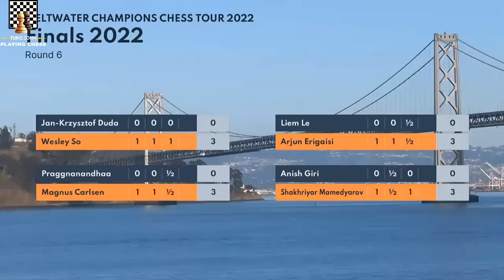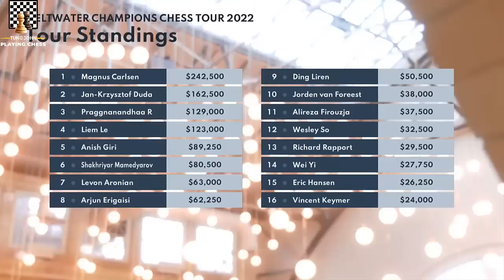Vòng Đấu Cuối Cùng, Quang Liêm Thí Hậu Hủy Diệt Shakhriyar Mamedyarov - Tour Finals Day 7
Hello xin chào các bạn, mời các bạn đến với những diễn biến của vòng đấu thứ 7, cũng là vòng đấu cuối cùng của Siêu Giải Champion Chess Tour Finals. Ở vòng trước các bạn đã biết, kỳ thủ số 1 của chúng ta – Lê Quang Liêm lại một lần nữa ôm hận trước các kỳ thủ Ấn Độ khi để thua khá chóng vánh đại kiện tướng đang đứng thứ 4 của Ấn Độ Erigaisi Arjun.
Sang ngày thi đấu cuối cùng, Quang Liêm sẽ chạm trán Mamen thần chưởng Shakhriyar Mamedyarov, kỳ thủ số 1 của Azerbaijan.
Biên bản ván cờ (chắc ai đó sẽ cần ^^!):
1. d4 d5 2. Nf3 Nf6 3. c4 dxc4 4. e3 e6 5. Bxc4 c5 6. O-O a6 7. Nbd2 b6 8. dxc5 Bxc5 9. a3 O-O 10. b4 Bd6 11. Bb2 Bb7 12. Qe2 Nbd7 13. Rac1 a5 14. e4 e5 15. bxa5 Rxa5 16. Rfd1 Qe7 17. Bb5 Raa8 18. a4 Rfd8 19. h3 h6 20. Nc4 Bc5 21. Nfd2 Bd4 22. Bxd4 exd4 23. Re1 Rab8 24. e5 Nd5 25. Qg4 Qg5 26. Bxd7 Rxd7 27. Qxd7 Nf6 28. Qxb7 Rxb7 29. Nf3 Qg6 30. exf6 Qxf6 31. Red1 Ra7 32. Rb1 Rxa4 33. Nxb6 Ra3 34. Nd5 Qd6 35. Ne3 d3 36. Nc4